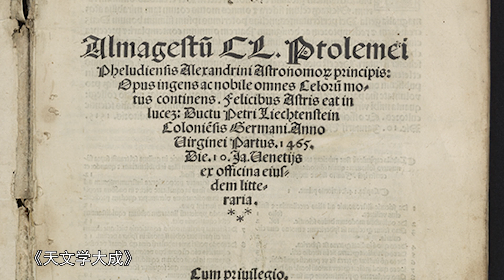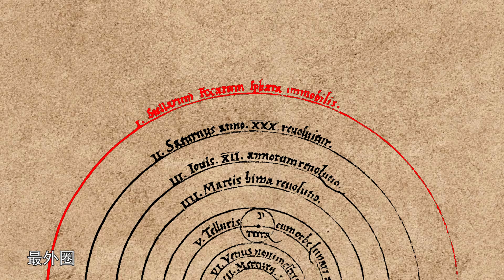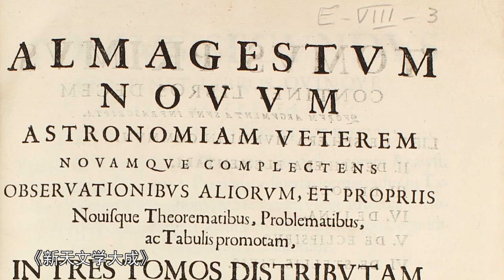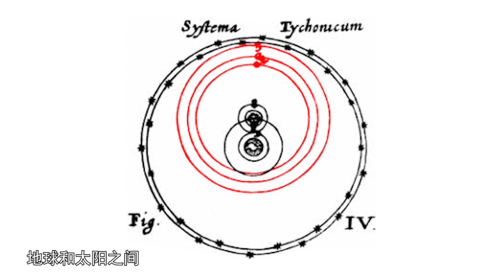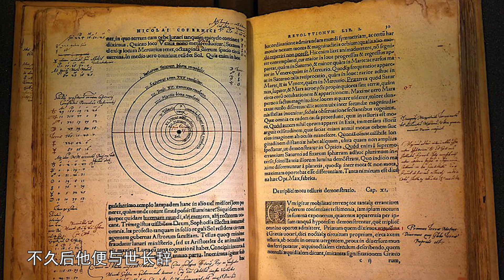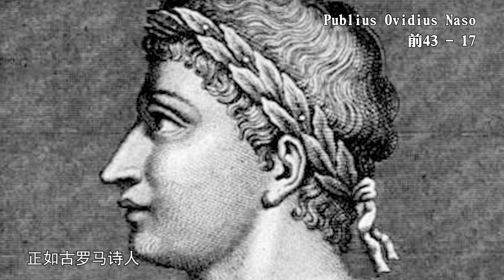在日心说与地心说之间，科学家们开了多少脑洞？